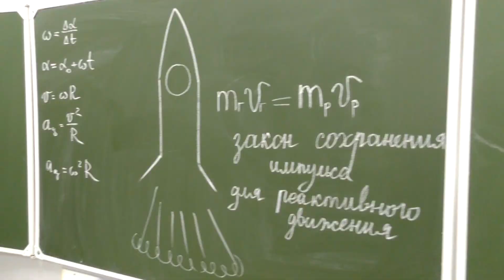МЫ-будущее российской космонавтики